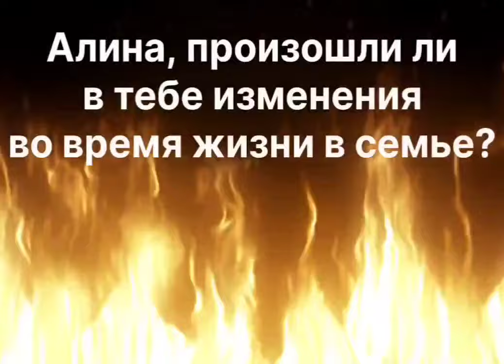Приёмная мама Ольга Жаркова и ее дочь Алина. 18.10.24